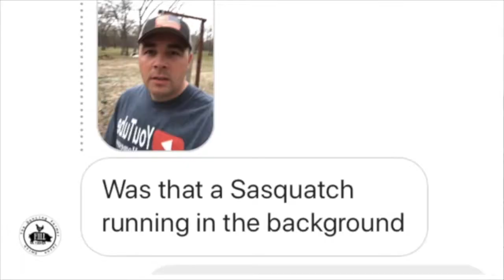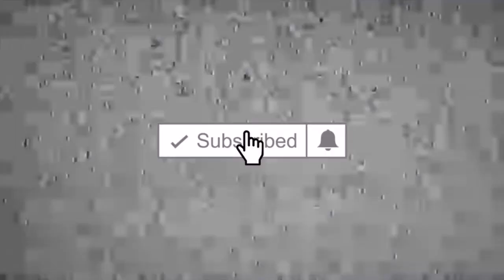Top 5 Videos That Should Not Exist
Welcome to ScaryTop10TV where we go through some of the scariest, most mysterious and somewhat interesting topics online.

FREE STUFF:
AUDIBLE 30 DAY TRIAL